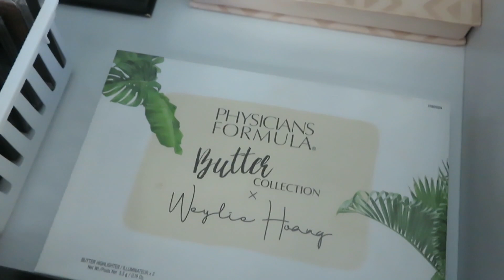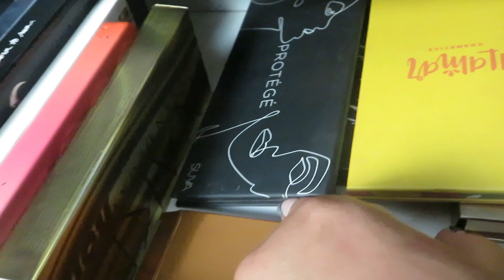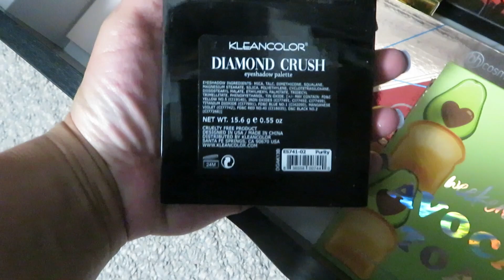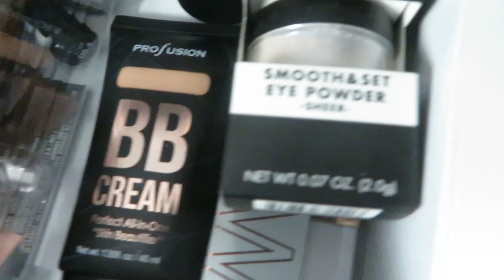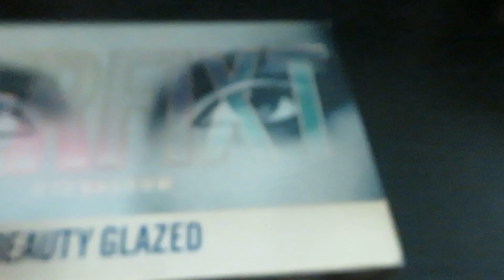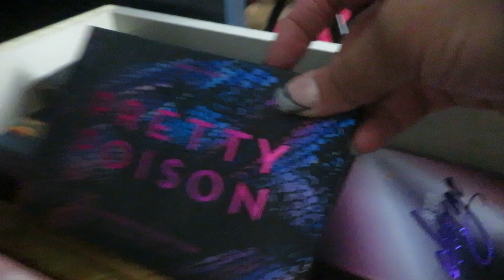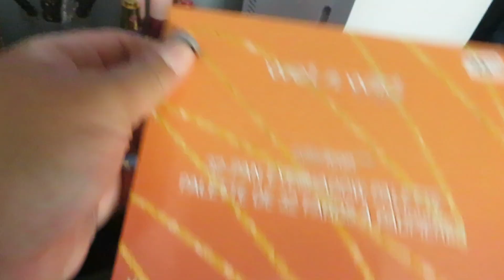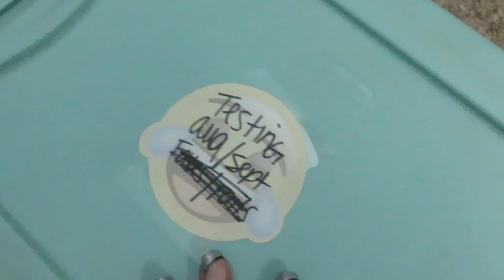Small Youtuber's Makeup Collection|Updated|I Downsized & Got Rid Of Tons Of Makeup|Tasha St James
Hey ya'll! I'll keep it short, simple, & sweet. This is my updated makeup collection video. This is much more in depth than my declutter video. So lets dive in!

Have an amzing day where ever you are!!
Remember you're beautiful! YOU MATTER!

XO
Love ya'll!
Tash

 BE SURE TO FOLLOW ALL THE RULES, YOU CAN ENTER DAILY BY ENGAGING ON THE VIDEO )COMMENTS SECTION) AND ON INSTAGRAM (GIVEAWAY POST ---HAS PHOTO OF SHOES) THE MORE YOU ENGAGE ON  Giveaway VIDEO AND GIVEAWAY IG POST THE BETTER YOUR ODDS.

I do not give away/sell used or expired makeup to subscribers. Sorry guys but I have to protect myself & you, with C-19 going on I def would not pass on any used makeup to anyone other than close family.

ATTENTION MY CREATOR FRIENDS
I use MagicLinks for all my ready-to-shop product links.

Tasha St James
Lyndon, IL 61261

OR You can now use the Applaud Feature on each video.

✓Hit me up on social & let's be friends!
FACEBOOK: @therealtashastjames (not on here much)

VIDEOS?Businesses MENTIONED:
✓Oooh La La Makeup & Skincare on Instagram Sells AMAZING Liquid Lipsticks
✓Kleancolor Diamond Crush Palette Video (Full face of Kleancolor)

✓I will finish the cards tomorrow 9-24-20 =)

SHOP WITH ME ONLINE! 💵💳🛒
✓Earn cash back shopping using Rakuten AKA EBATES!! & FREE money!!!